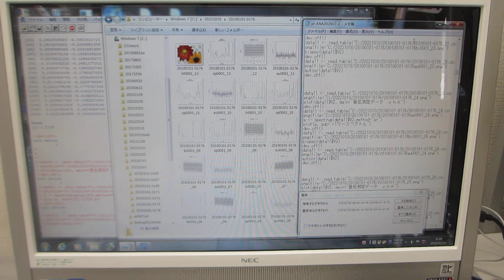オリジナル超音波システム（音圧測定解析・発振制御）